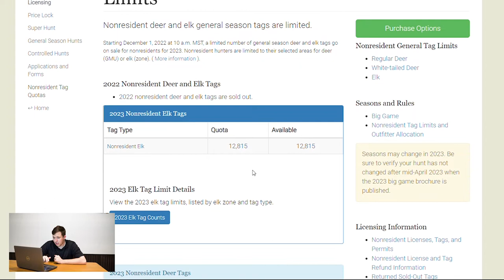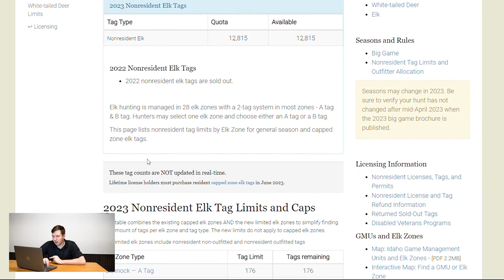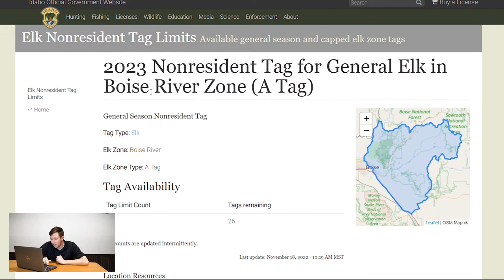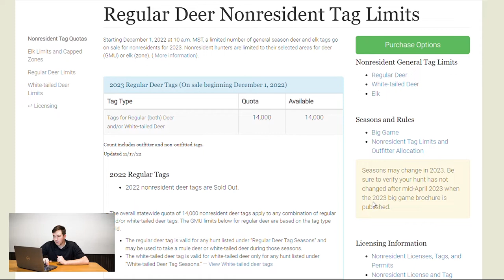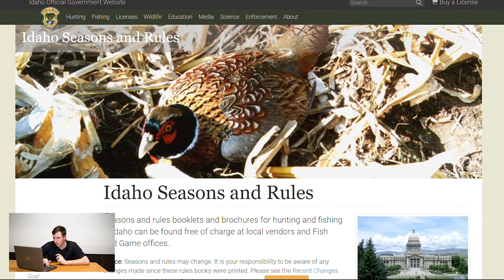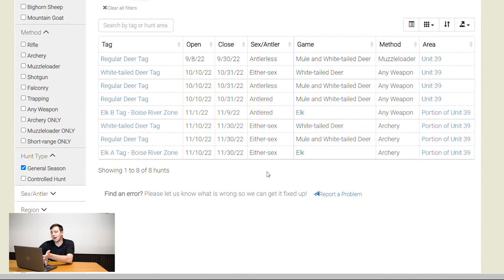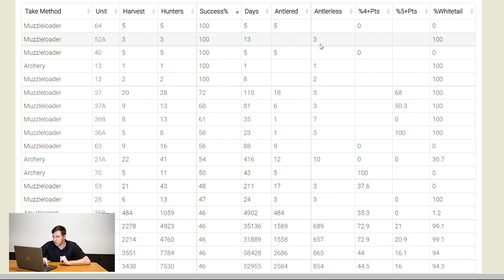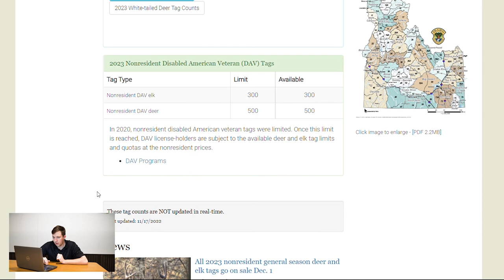How to Get Idaho Over the Counter Tags for Nonresidents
In this video I will be going over some basics of what you need to know to get over the counter tags in Idaho for deer and elk. Please leave any questions or comments below!